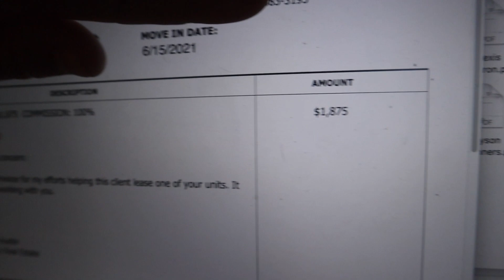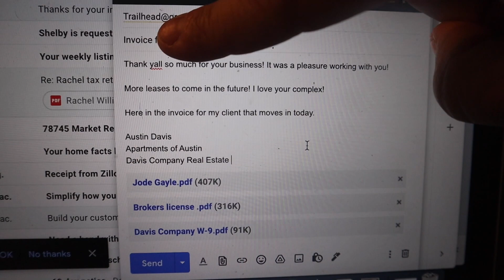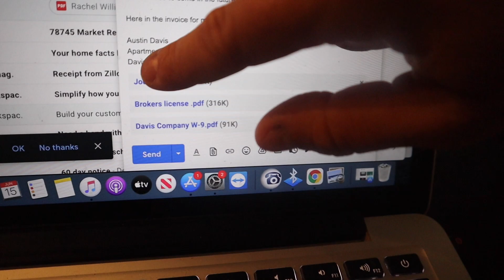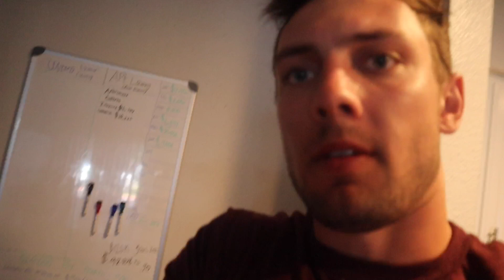Apartment Locating VOLG #1 Time Freedom is Key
Will be switching to more of blog style videos.